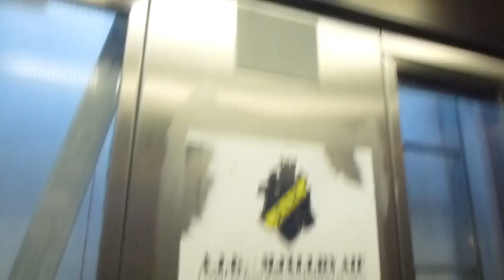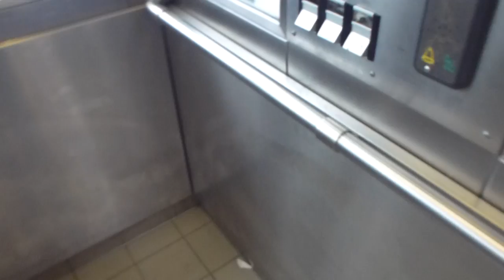Crappy Schindler Hydraulic Elevator @ Åkeshov Metro Station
ÅKH 12453